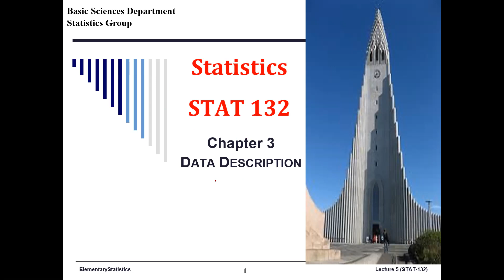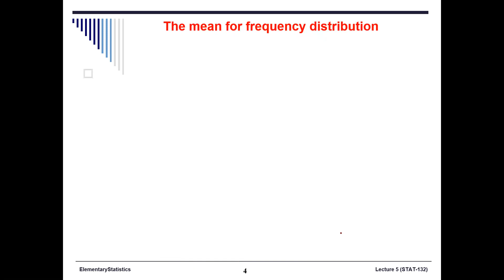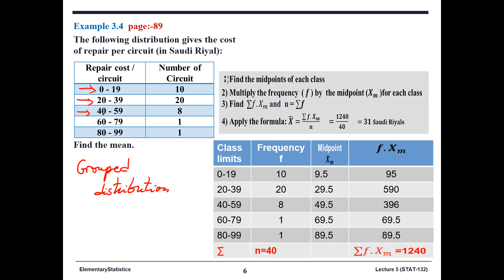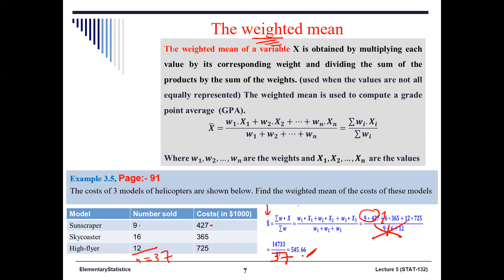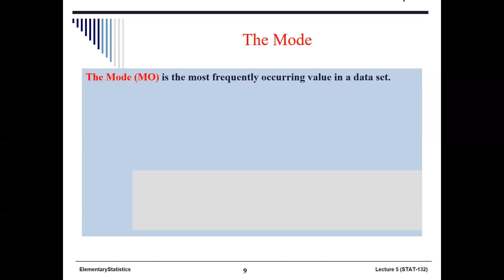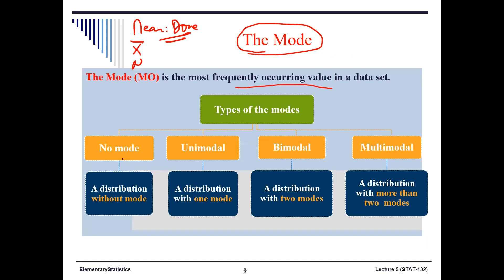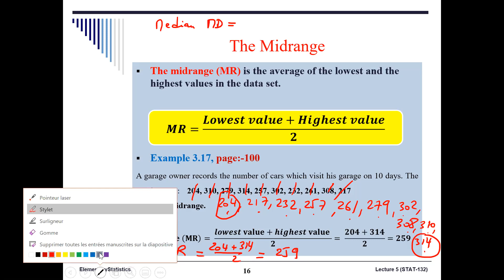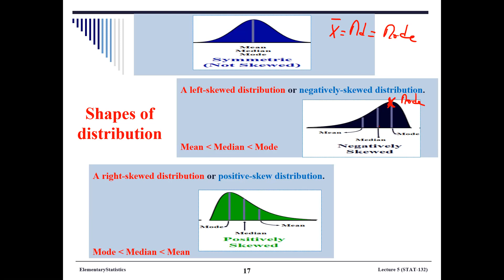Stat Lecture 5 IAU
Measures of central tendency : Mean, Mode, Median, Midrange